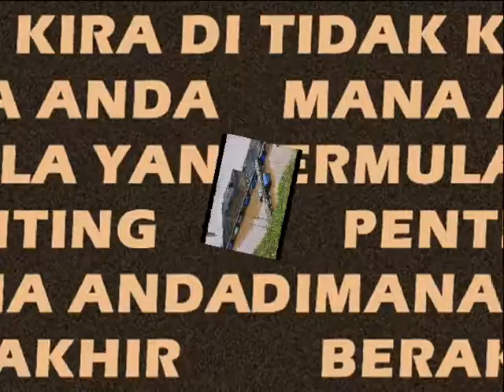Penuaian Ikan di Sangkar Kolej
Hasil Pelajar SKK (M) Julai 2013 dituai.